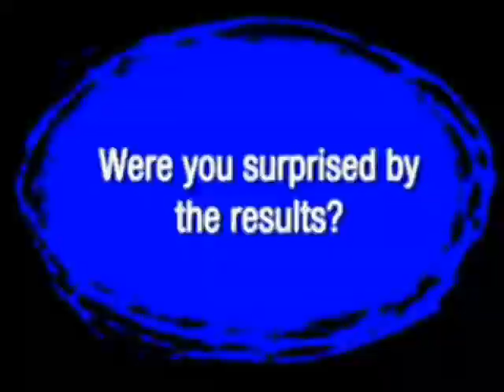JASON CASTRO - INTERVIEWS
JASON CASTRO'S INTERVIEWS ON
*Good Day LA
*EXIT ON IDOL